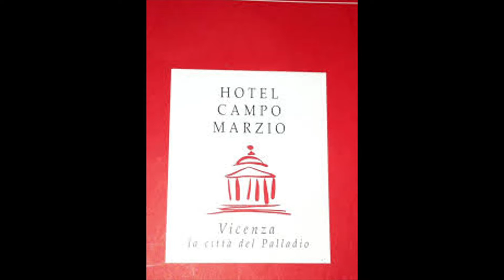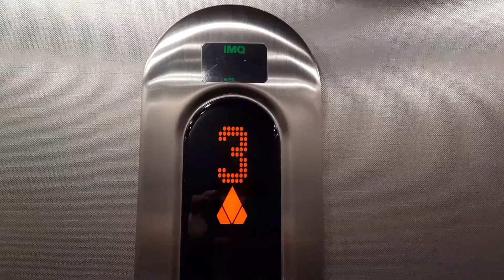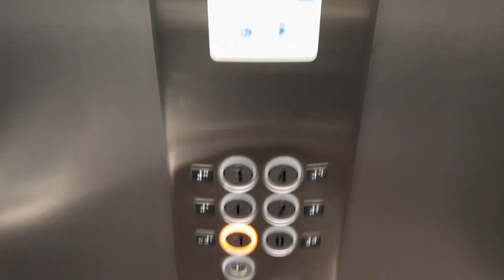Ascensore Kone Powerdisc del 2010 @ Hotel 4 Stelle "Campo Marzio", Viale Roma 25, Vicenza VI, Italia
Dedico questo video a tutti gli appassionati di ascensori tra cui alcuni che conosco e che cito: il canale youtube Misha Gianoli, il canale youtube S. T. c., il canale youtube Elevators From Italy, il canale youtube Matteo Galli Elevators And Bus, il canale youtube Heritage Elevators, il canale youtube Dieselducy e a tutti gli altri appassionati di ascensori/I dedicated this video to all elevators and lifts fans including some I know and that I mention: the youtube channel Misha Gianoli, the youtube channel S. T. c., the youtube channel Elevators From Italy, the youtube channel Matteo Galli Elevators And Bus, the youtube channel Heritage Elevators, the youtube channel Dieselducy and all the other elevators and lifts fans

00:00 Intro/Intro and Start Video
04:20 Salita in Ascensore dal Piano 0 al Piano 1/Going Up in the Elevator from the Floor 0 to the Floor 1
04:31 Salita in Ascensore dal Piano 1 al Piano 4/Going Up in the Elevator from the Floor 1 to the Floor 4
04:56 Discesa in Ascensore dal Piano 4 al Piano 0/Going Down in the Elevator from the Floor 4 to the Floor 0
05:31 Outro e Fine Video/Outro and End Video

Elevator Kone @ Hotel Campo Marzio, Road Roma 25, Vicenza VI, Italy

Ecco di seguito le Caratteristiche Tecniche dell'Ascensore/Following Technical Informations about the Elevator:

-Marca/Brand: Kone
-Modello/Model: Powerdisc
-Numero di Impianto/Plant Number: 11326457
-Numero di Matricola/Serial Number: CE0088
-Azionamento/Type: MRL Elettrico con Motore Powerdisc/MRL Traction with Powerdisc Motor
-Posizione Locale Macchina/Position of Machine: In Alto Sopra al Piano 4/In the Top over the Floor 4
-Posizione Armadietto di Servizio/Position of Service Cabinet: Al Piano 4 nel Muro vicino all'Ascensore/At the Floor 4 in the Wall near the Ellevator
-Anno di Installazione e di Costruzione/Year of Installation and Construction: 2010
-Ispezionato da/Inspected by: IMQ
-Indicatore dei Piani/Floors Indicator: Si all'Interno dell'Ascensore e Anche all'Esterno dell'Ascensore ad Ogni Piano In Alto a Sinistra dell'Ascensore/Yes in the Elevator and Also Outside of the Elevator at All the Floors Over at the Left of the Elevator
-Suono/Ring Bell: Si/Yes

Finalmente con questo Kone tornano sul Canale gli Ascensori Elettrici dato che era da un botto che non ne trovavo e l'occasione l'ho avuta nell'hotel in cui alloggiavo con la mia famiglia/Finally, with this Kone, the Electric Lifts are back on Channel since they were suddenly unable to find or film them and I had the opportunity with this in the hotel where I was staying with my family

Canzone utilizzata nella Intro del Video nella parte delle Immagini dell'Ascensore/Song used in the Intro of the Video in the part of the Images of the Elevator: Itro & Tobu - Cloud 9

Link del video Youtube della Canzone utilizzata nell'Intro del Video/Link to the Youtube video of the Song used in the Intro of the Video

Video registrato il giorno Sabato 17 Settembre 2022 alle Ore 18:38 con il dispositivo Samsung Galxy A51/Video filmed on Saturday 17 September 2022 at 18:38 with the device Samsung Galaxy A51

Link della pagina principale del canale youtube ETB (Elevators, Transports, Bells)/Link to the main page of the youtube channel ETB (Elevators, Transports, Bells)